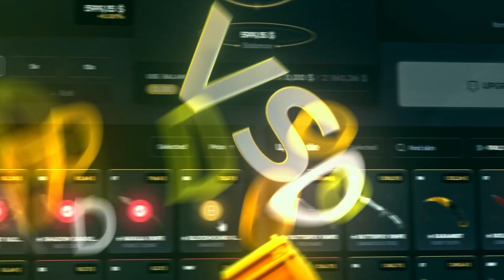IMOR GELEN XANTARES SORUSUNA SİNİRLENİYOR! IMOR'DAN SOULFLY'A AHLAKSIZ TEKLİFİ! Eternal Fire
xantares
imorr
imor
maj3r
xfl0ud
calyx
xantares csgo
woxic csgo
cs go highlights
s1mple
woxic
clip highlights
imor fpl
fpl